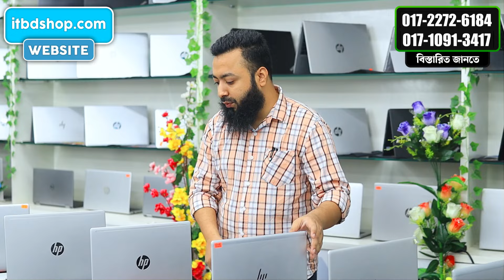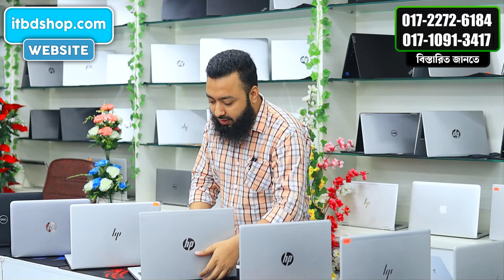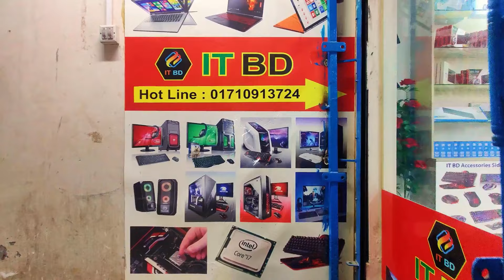Used Laptop Price In BD 🔥 Used Laptop Price In Bangladesh 2024 🔥 Laptop Price In BD 🔥 Used Laptop